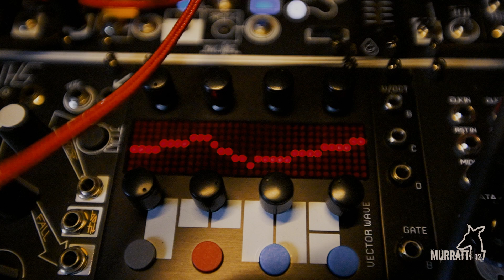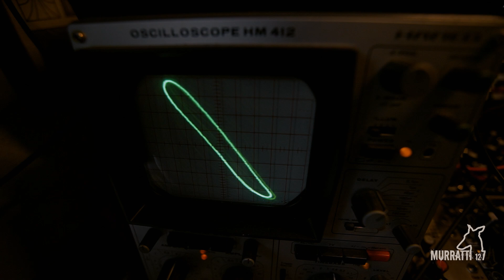Stars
Up to the stars and back (for you, my star)